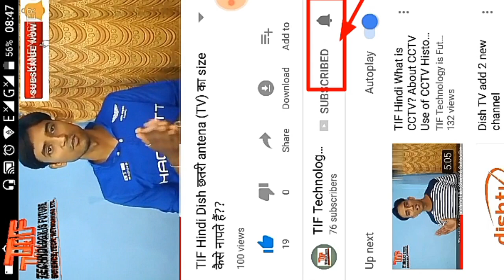TIF Caption Marvel New 8 Release on March 2019 - Hindi Official Trailer - Marvel Studio........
Is video me apko dikhaya gya h.

By:-- Satyam Prajapati

TIF TECHNOLOGY IS FUTURE
JO LIFE BANAYE AASAAN.

About : TIF TECHNOLOGY IS FUTURE is a YouTube Channel, where you will find technological videos in Hindi, New Video is Posted Here Regularly.

Keep this video share to frnds.

Thank you Gyss Take care

Marvel studio